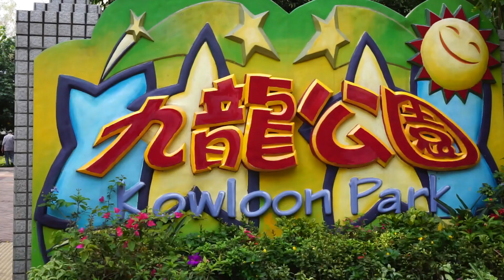Best Things to do in Hong Kong & Tourist Attractions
See our list of Things to do in Hong Kong and the Best Tourist Attractions.

Hong Kong, officially the Hong Kong Special Administrative Region of the People's Republic of China, is a metropolitan area and special administrative region of the People's Republic of China on the eastern Pearl River Delta of the South China Sea.